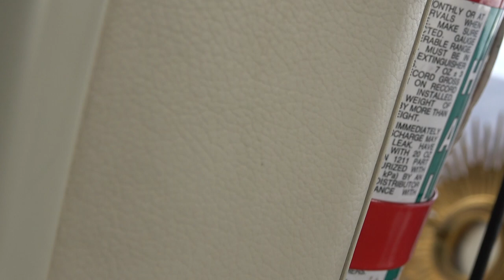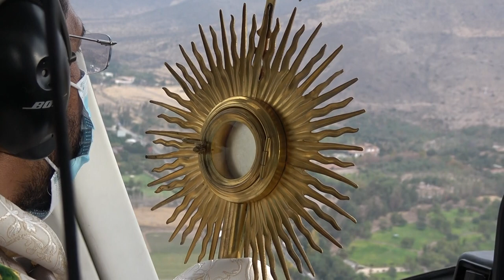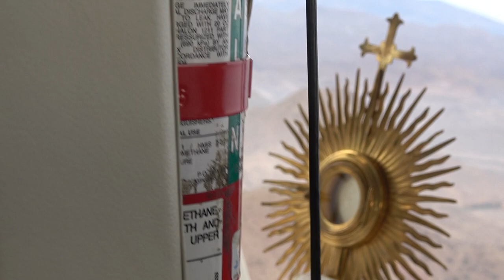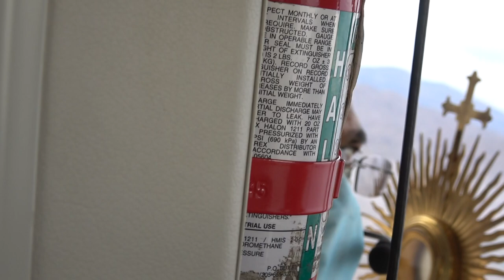BENDICION DEL SEÑOR DE LAS ALTURAS 00019